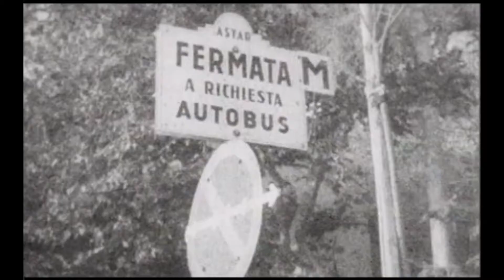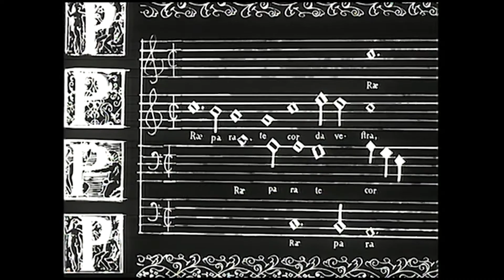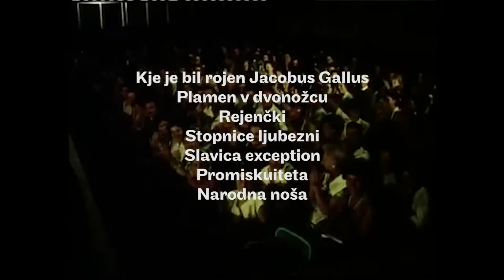Masterklas: Mako Sajko | Bez reči: Kinematografija slike | Beldocs 2020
Budući da je Mako Sajko bio sprečen da lično prisustvuje svojoj retrospektivi i održi masterklas u Beogradu, selektor festivala Beldocs Igor Stanojević posetio je Sajka u njegovoj kući u Žabjoj vasi u Sloveniji gde je snimljen ovaj razgovor.

Putem oglednih primera iz sopstvenog dela, sa fokusom na film Otrovi, Mako Sajko će se osvrnuti na svoju metodologiju, vizuelni pristup stvarnosti i proces pravljenja filmova samo od oblikovanih slika.

Moderator: Igor Stanojević